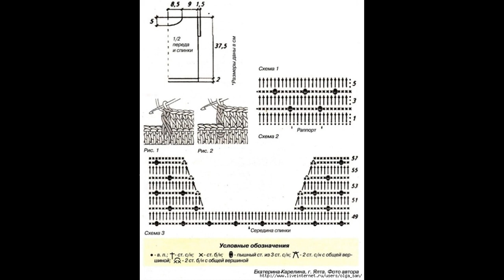Crochet Patterns| for Baby |Crochet sweater| 3055